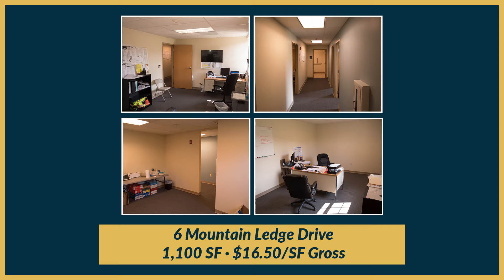Take a Virtual Tour of 2, 4 & 6 Mountain Ledge Drive, Wilton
2 Mountain Ledge Drive, Unit A: Welcome To McGregor Village Office Park. 1,300 SF +/- of office space is available in building 2, currently fit up with 3 private offices/conference spaces, open work area & reception. Private Entry Available. Plenty of parking. $16.50/SF gross, tenant pays utilities. Join SUNY Adirondack, Community Care Pediatrics & others in this easily accessible office park just north of the hamlet district of Wilton.

2 Mountain Ledge Drive, Unit B: Welcome To McGregor Village Office Park. 2, 000 SF +/- of office space is available in building 2, currently fit up as medical/spa with reception, office area, kitchenette, private bath, and 5 exam/treatment rooms. Plenty of parking. $16.50/SF gross, tenant pays utilities. Join SUNY Adirondack, Community Care Pediatrics & others in this easily accessible office park just north of the hamlet district of Wilton.

6 Mountain Ledge Drive: Welcome To McGregor Village Office Park. 1,100 SF +/- of office space will available in November 2019 in building 6, currently fit up as a standard office with reception, 3 3 private office/conference areas, and a private bath. Plenty of parking. $16.50/SF gross, tenant pays utilities. Join SUNY Adirondack, Community Care Pediatrics & others in this easily accessible office park just north of the hamlet district of Wilton.

12 Mountain Ledge Drive: Welcome To McGregor Village Office Park. 1,500 SF +/- of office space available in building 12, currently fit up as one big open space with great light. Plenty of parking. $16.50/SF gross, tenant pays utilities. Join SUNY Adirondack, Community Care Pediatrics & others in this easily accessible office park just north of the hamlet district of Wilton.